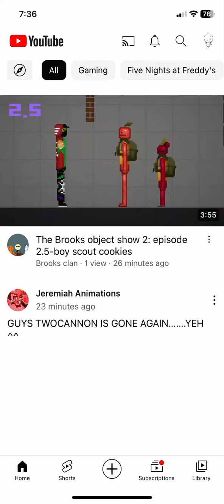Gotta get in the shower